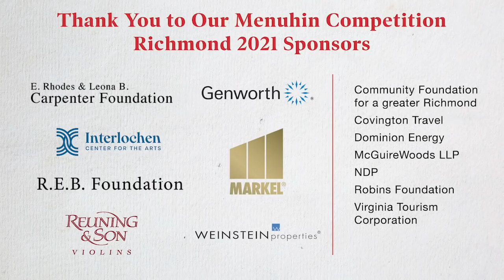Masterclass Block 1 - Angelo Xiang Yu, Alf Richard Kraggerud and Pamela Frank & Howard Nelson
Watch our jury of internationally acclaimed performers guide the next generation of outstanding musicians. Our jurors will lead masterclasses online, working on a range of repertoire with our competitors.

Jurors and the competitors they are working with during this block are listed below:

(00:17) Angelo Xiang Yu - Eric Chen (Senior) - Mozart Violin Concerto No. 3 in G Major, I. Allegro
(30:06) Alf Richard Kraggerud - Emily Shehi (Senior) - Ysaÿe Solo Sonata No. 5 in G Major
(1:05:07) Pamela Frank & Howard Nelson - Kayleigh Kim (Junior) - Kreisler Recitativo and Scherzo

Note: Pamela Frank & Howard Nelson (PT)'s class is focused specifically on addressing tension, discomfort, or pain in the participant's playing.